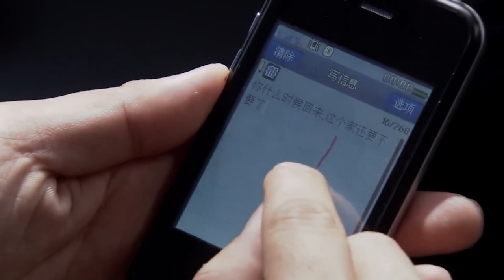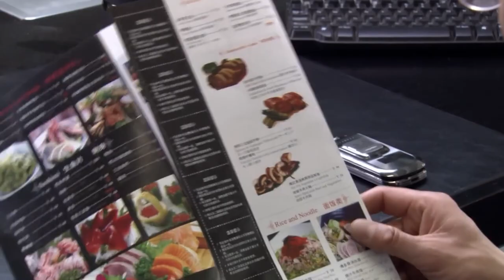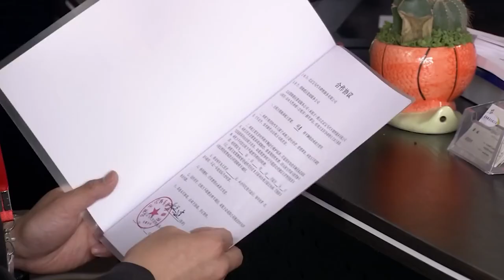【都市感情剧】再见爱人03|马思纯结婚七年惨遭丈夫背叛，离婚后，遇见集团少爷过上幸福生活...|《欢乐颂》刘涛 靳东《大宅门》马思纯《安家》奚美娟 孙俪 《长相思》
更多好看经典的中国电视剧：
主演：刘涛、奚美娟、巫刚、赵子琪、董晓燕等主演。
剧情简介：该剧主要讲述了一个大家庭和三个小家庭的三代人在城市郊区幸福小楼里发生的现代都市生活故事。